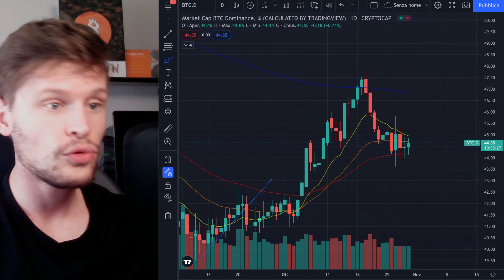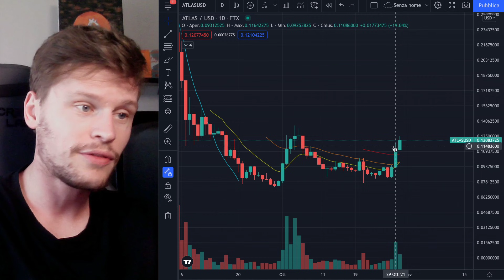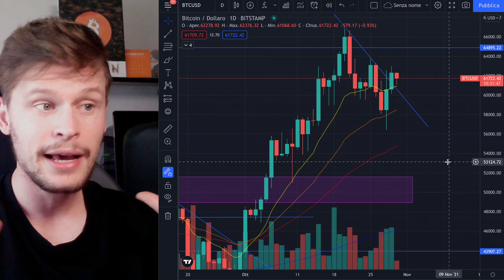⚡️❌ NO CALI DI CONCENTRAZIONE!! ❌⚡️ BITCOIN / ALTCOINS: FLASH UPDATE DI MERCATO [time sensitive!]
💰 CODICE CRYPTO.COM (25$ IN OMAGGIO in CRO): AFTERSIDE